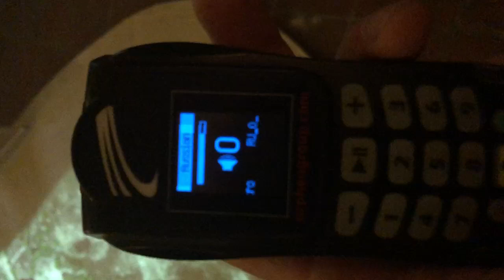салоники башня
ТРЕНИРОВКИ ПО ТАЙБОКСУ И КИКБОКСИНГУ-ИЗ НОВИЧКОВ ЗЕЛЁНЫХ ЛЕПИВ ЧЕМПИОНОВ ПО БЛАРУСКИМ МЕТОДИКАМ УНИКАЛЬНЫМ